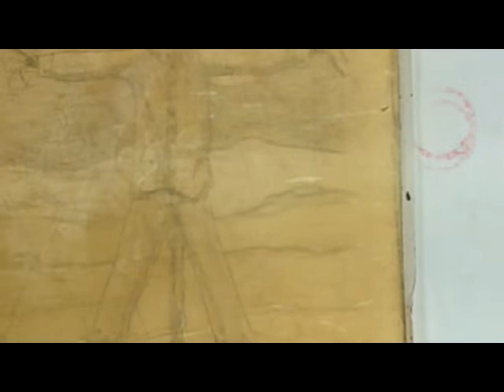Graphite on Gel Plate Scarecrows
This is a video of me testing out the new 10B and 12B graphite pencils on my gel plate.